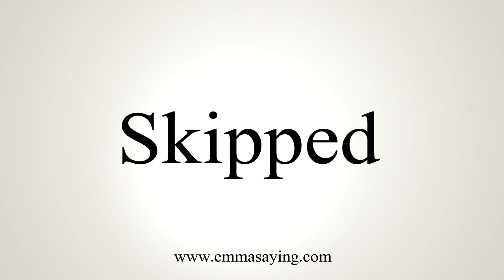How To Say Skipped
Learn how to say Skipped with EmmaSaying free pronunciation tutorials.